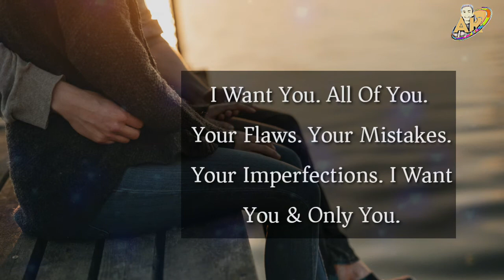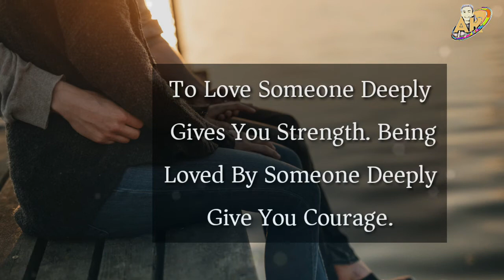Most Heart Touching Sad quotes | Heart broken Quotes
Most Heart Touching Sad quotes For Broken Hearts

heart touching sad quotes about life, love and relationship that that make you cry. These are deep sad quotes and ignore quotes also. These short sad quotes in English with images and audio inspire you that sadness and being alone has also a meaning and importance in life as Carl Jung rightly said “The word ‘happy’ would lose its meaning if it were not balanced by sadness